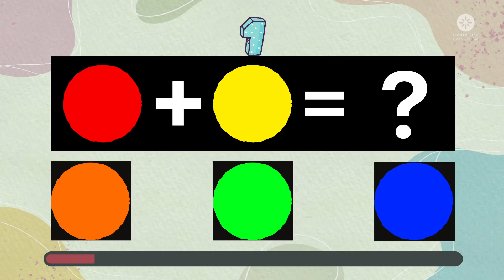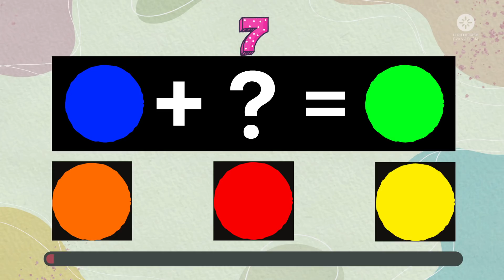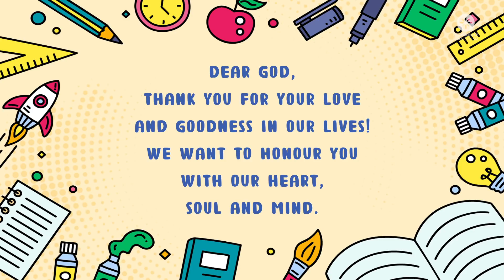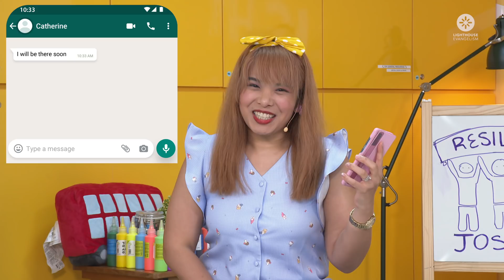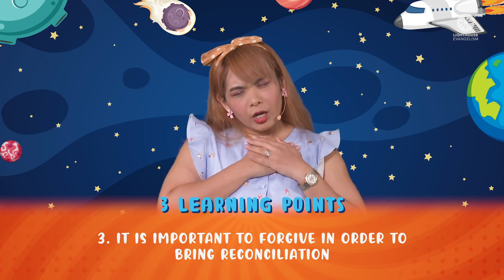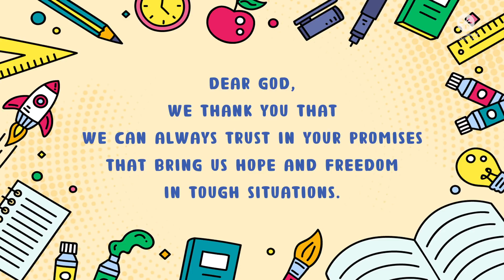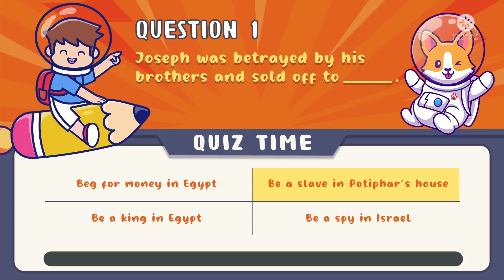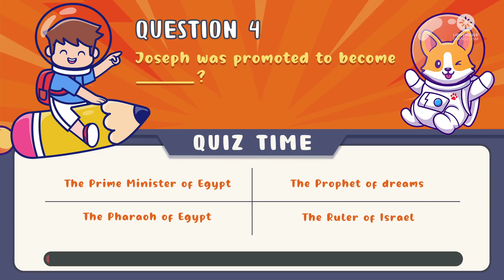Sparklight Online - Resilient Joseph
Through the life of Joseph, we see his resilience in never losing hope in God’s promises, even in the face of betrayal and accusations. Join us to learn from Genesis 39-41 to see how God used Joseph powerfully for His glory!

Have fun, family!